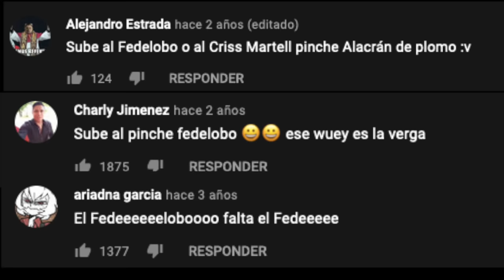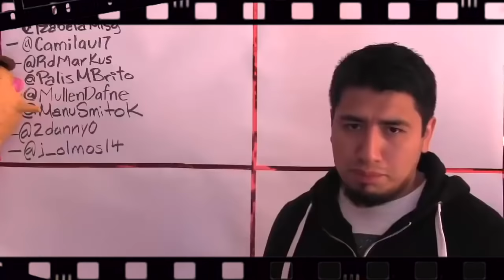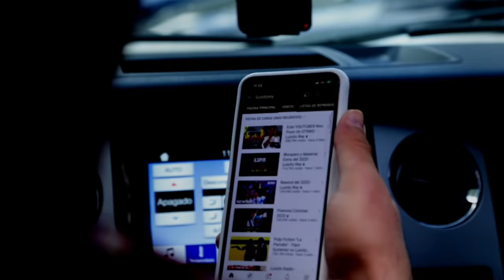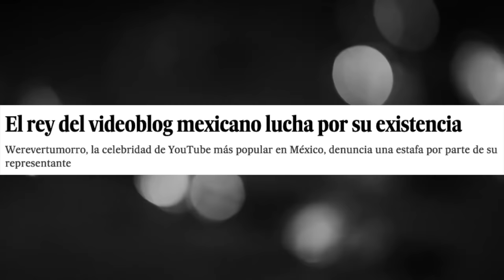FEDELOBO & Escorpión Dorado AlVolante por las calles. El nuevo soberbio el W2M Crew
Uno de mis súbditos que más quieren que es JUlion no pudo venir pero me encontré a su doble y pues veamos qué pasa.